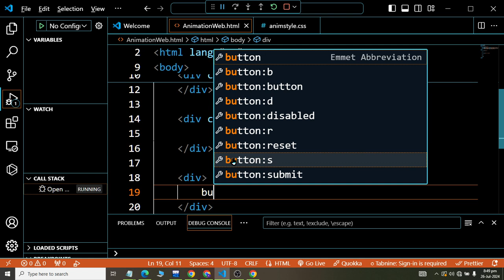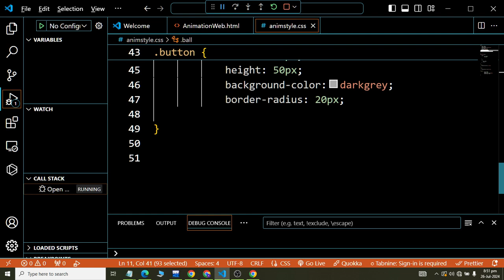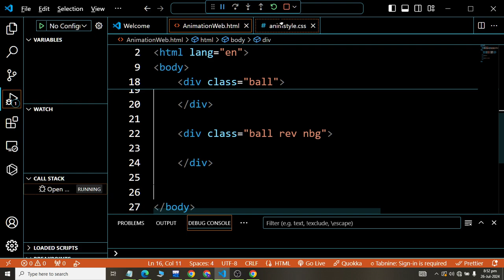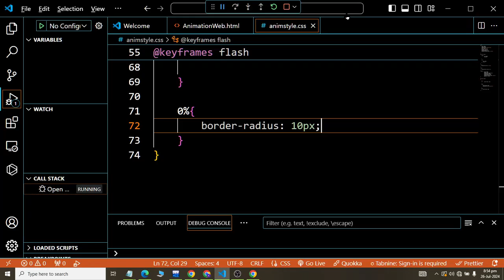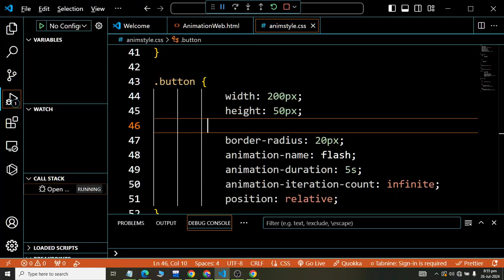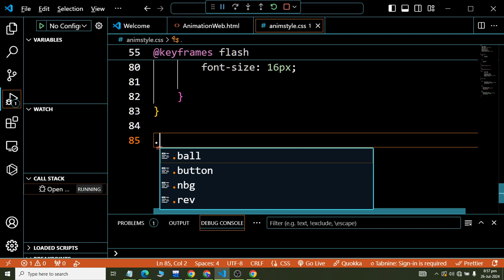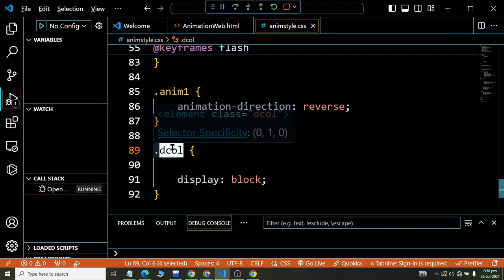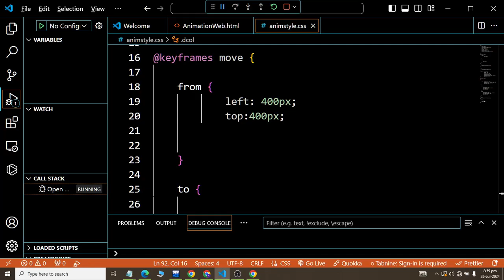Class 16 Animations on Buttons Example using HTML CSS Web Designing 2024